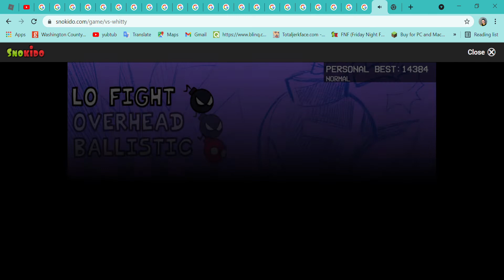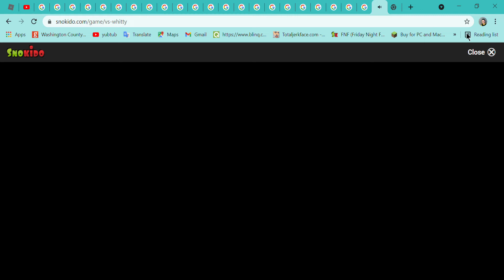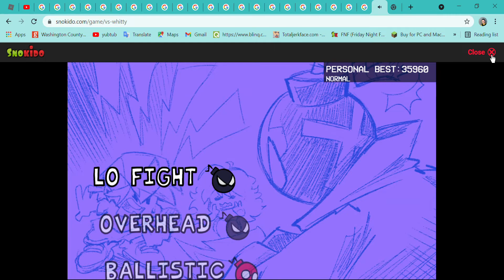Vs Whitty Friday Night Funkin'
WHITTY IS HERE MANSKIS AND WOMENSKIS